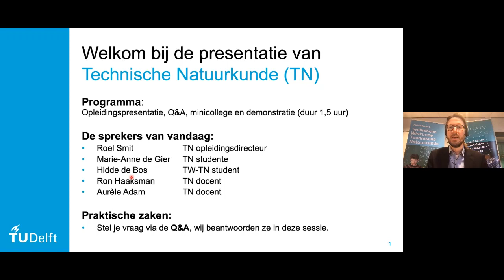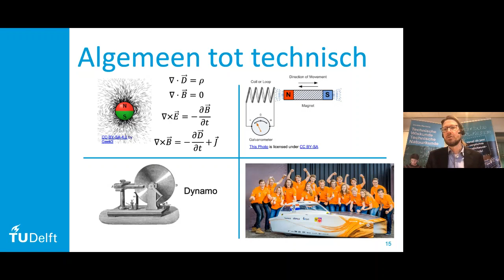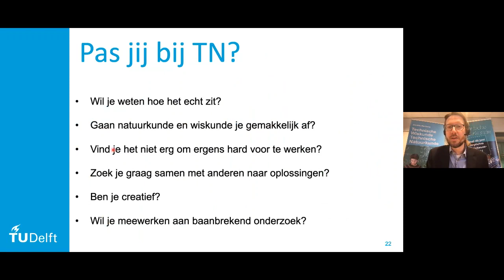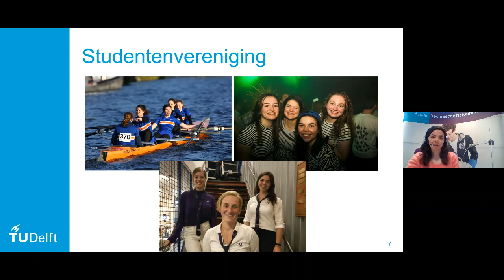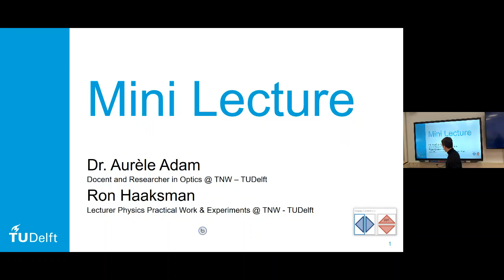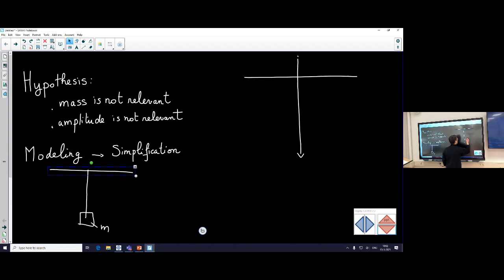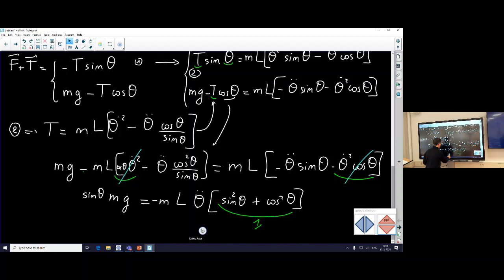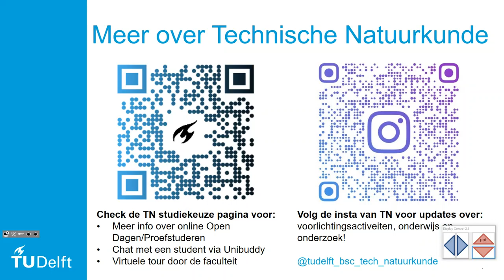TU Delft - Online Open Dag Maart 2021 | Technische Natuurkunde